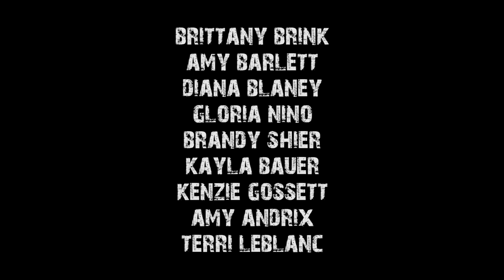Goth Reacts to Billie Eilish - xanny (music video)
Billie Eilish came out with a new music video for Xanny one of my favorite tracks off her full length. Let's see if the music video can stand up to her previous work!

xanny billie eilish music video